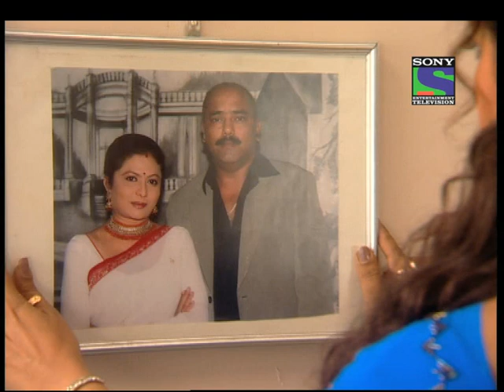Kkusum - Episode 950